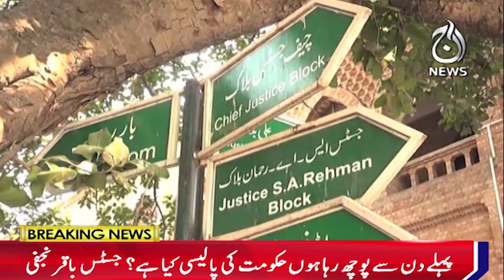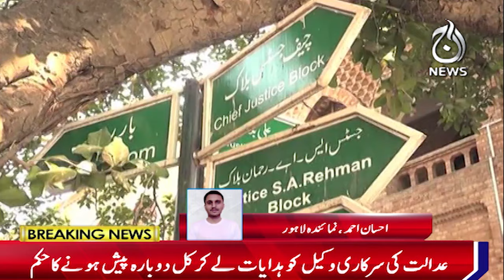Hearing on PTI's application for permission to rally - Aaj News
Hearing on PTI's application for permission to rally - 08 August, 2024 - Aaj News

Spot Light With Munizae Jahangir:
shorturl.at/gwFU6